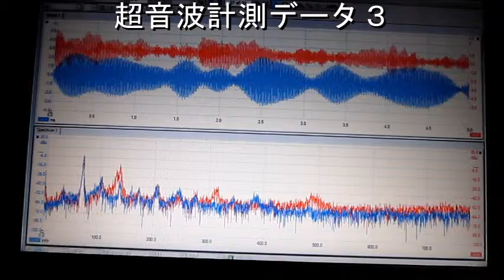超音波洗浄実験‹Ultrasonic cleaning experiment›